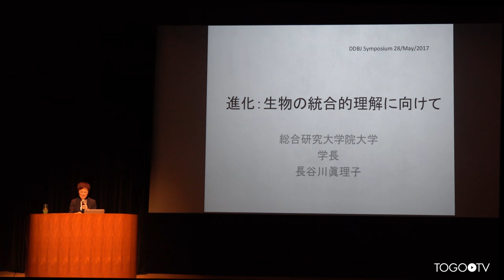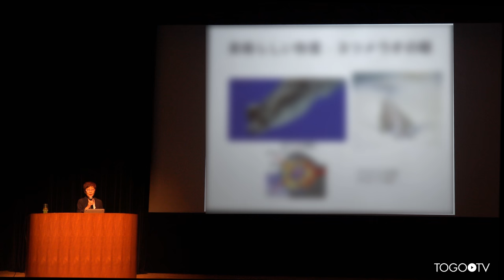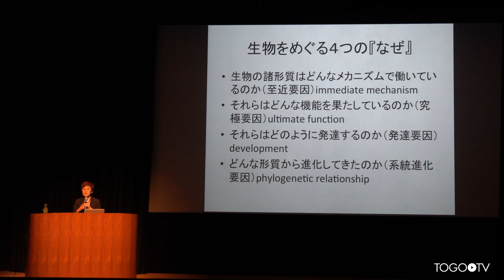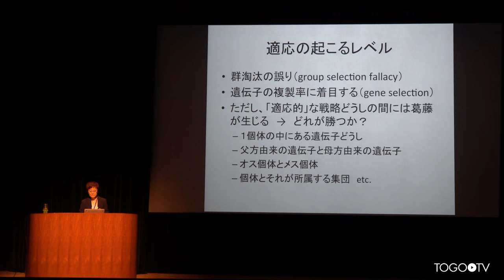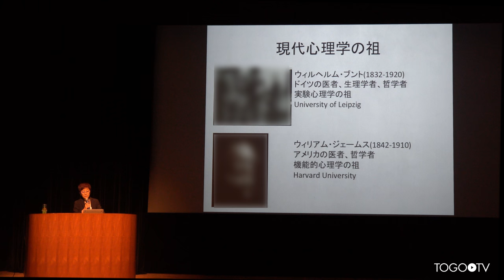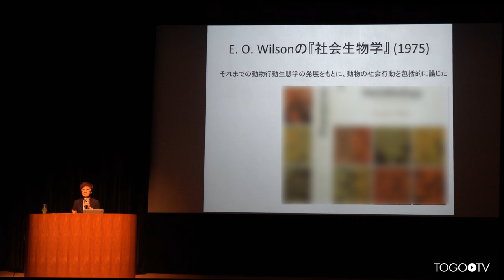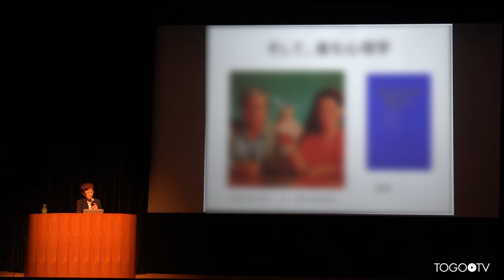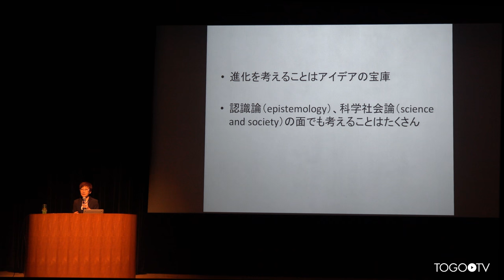生物学の統合的理論としての進化 @ NIG International symposium 2017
本日の統合TVは、2017年5月27-29日に開催された2017年国立遺伝学研究所 国際シンポジウム DDBJ 30周年記念シンポジウム ゲノムでわかる生命・環境・進化から、長谷川 真理子 国立大学法人 総合研究大学院大学 学長 による「生物学の統合的理論としての進化」をお送りします。約27分です。

生命現象には、遺伝子のレベルから、細胞、器官、個体、個体群、群集と階層性がある。それらの知識をすべて結びつけて、生命現象を総合的に理解する枠組みが進化である。一方、1973年のノーベル医学・生理学賞受賞者の一人であるニコ・ティンバーゲンが述べたように、生物の形質が「なぜ」あるのかという問いに対しては、1)その形質はどのような仕組みで存在しているのか(至近要因)、2)どんな機能を持っているから存在しているのか(究極要因)、3)どのようにして発達してきたのか(発達要因)、4)どのような祖先形質から進化してきたのか(系統進化要因)という、4つの異なる研究アプローチがある。これらはそれぞれ別に研究して独立に答えることができるが、4つを統合して意味のある答えにするのも、進化の考えである。 進化とは、生物の持つ形質が、世代を経るとともに変化していくことである。もっとも狭い意味では、集団中の遺伝子頻度が世代を越えて変化していくことであるが、細胞、器官、個体のレベルに見られる形質が世代を越えて変化していれば、それは進化の結果であると考えられる。遺伝子レベルでの進化が解明されていないからと言って、進化を考えることができないわけではない。それどころか、さまざまな表現型形質が進化する条件について広く調査し、考えることによって、新たな疑問や課題が発見されることは多い。 淘汰が起こるレベルについて、かつては、「種の保存のため」など、集団レベルでの利益を当然の前提とする議論が多かった。それは、1970年代に「群淘汰の誤り」として批判され、ドーキンスを初めとする遺伝子淘汰の理論へと転換した。以後の研究から、遺伝子どうし、雄と雌、個体と集団など、さまざまな進化的葛藤が存在することがわかってきた。また、人間が生み出す技術や考えが世代を経てどのように変遷していくのかを、生物進化の考えをもとに考察する、文化進化の考えも発展してきている。

1. 生物は多様～ (00:22)
2. 生物現象の階層性～ (00:34)
3. 問題～ (01:14)
4. 生物学の大きな疑問～ (02:00)
5. 生物の系統関係～ (02:49)
6. 素晴らしい形質:ヨツメウオの眼～ (03:18)
7. ヒラメのカムフラージュ～ (04:50)
8. ニコ・ティンバーゲン(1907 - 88)～ (05:19)
9. 生物をめぐる4つの『なぜ』～ (05:48)
10. 進化は歴史である～ (06:38)
11. 適応の起こるレベル～ (07:43)
12. 人文系諸学と進化～ (11:12)
13. 進化の考えと人文社会諸学～ (12:00)
14. 「進化」と人文社会諸学～ (13:21)
15. 現代心理学の祖～ (14:43)
16. 心理学～ (15:15)
17. 人文社会諸学の生物学嫌い～ (16:53)
18. E.O.Wilson の『社会生物学』(1975)～ (18:03)
19. 社会生物学論争～ (18:43)
20. 人間行動生態学～ (20:02)
21. そして、進化心理学～ (21:29)
22. そして、経済学～ (22:49)
23. では「文化」は?～ (24:00)
24. 文化を進化生物学で解析する～ (25:00)
25. トークのまとめ～ (25:19)